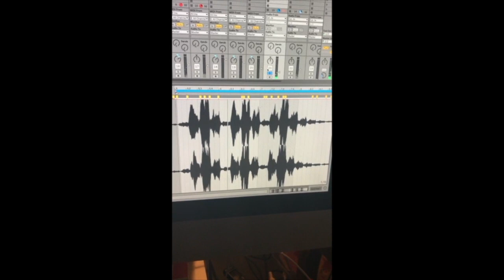We Don't Deserve Us - BTS - The entire creative process exposed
See how I went from selecting a sample to making a beat to writing a mixing a complete song in 7 days.

You can hear the full song, We Don't Deserve Us, on soundcloud at this link